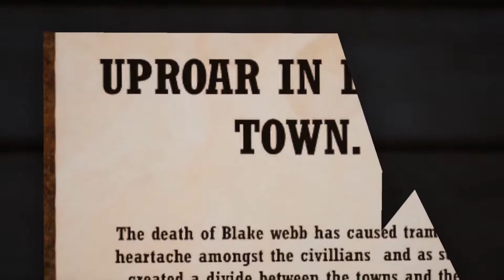Game Environment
Uni Project, game Environment.